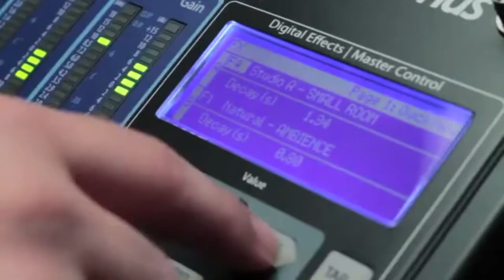Zilele Culturii Calinesciene - generic partea intai Televiziunea Literara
Cu stima,
echipa Exclusiv

Vizionare placuta !